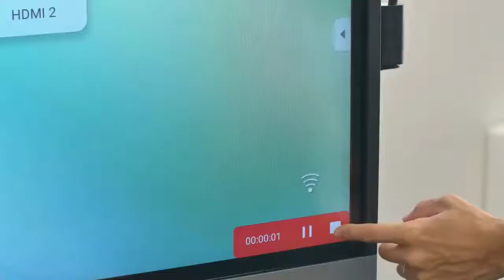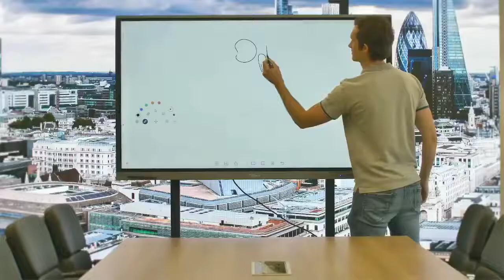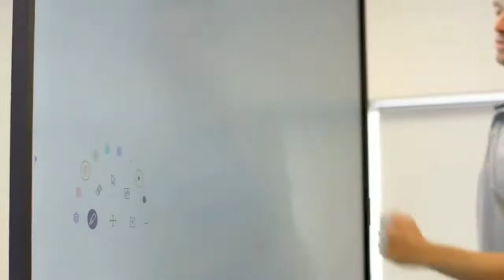5 Series Interactive Displays - Basic Features Tutorial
Optoma Creative Touch 5 Series premium interactive flat panel displays provide excellent collaboration and connectivity features for any classroom or business space.